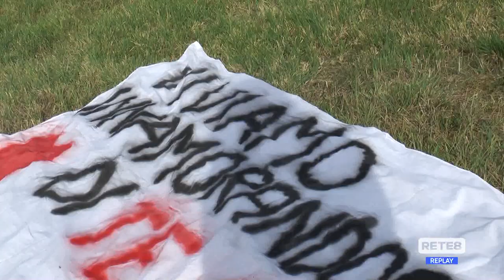Elce - Gianna Nannini incanta tutti